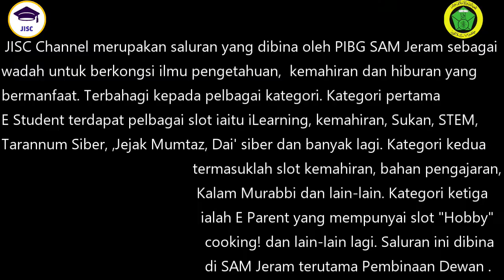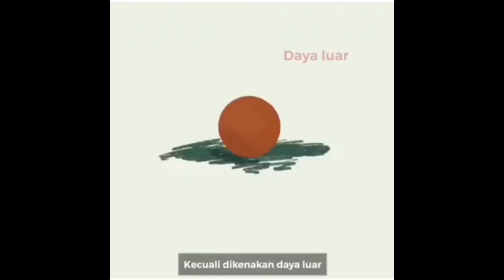INERSIA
Pembelajaran kendiri secara digital Sains KBSM T5